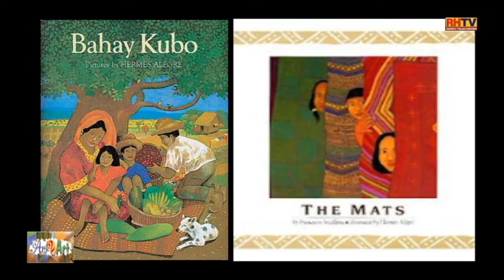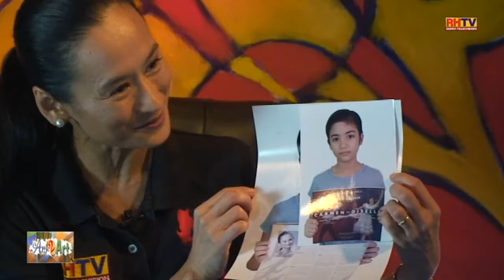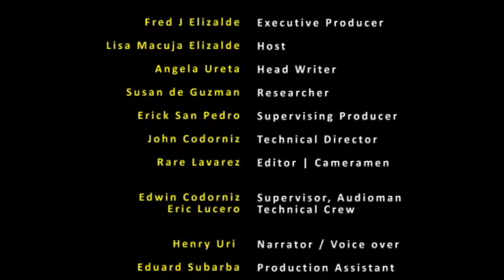Hermes Alegre - Art2art July 15, 2012 Episode